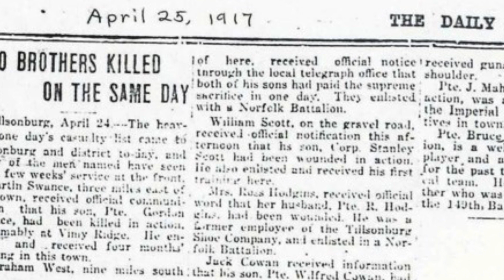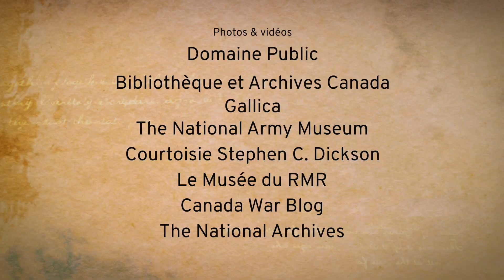Régiments sur la Crête | 04 : Le coût de la victoire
La bataille de Vimy s’est déroulée il y a maintenant plus de 100 ans. Cette bataille fut particulièrement importante pour les troupes canadiennes, qui purent prouver au monde entier leur résilience. Cette quatrième vidéo, qui accompagne notre exposition virtuelle « Régiments sur la Crête », raconte les conséquences terribles de la bataille de la crête de Vimy, en avril 1917. En effet, si cette bataille se solda sur une victoire canadienne, elle résultat sur un coût énorme en termes de vies humaines.

Je me souviens (JMS) est un programme éducatif qui offre aux enseignant-e-s des outils pédagogiques gratuits pour compléter le programme d'histoire du Québec. JMS veut aider les élèves à avoir une meilleure compréhension du rôle du Québec dans les conflits des 100 dernières années, afin de favoriser une meilleure compréhension de l’impact à long terme de la guerre sur notre société pacifique.